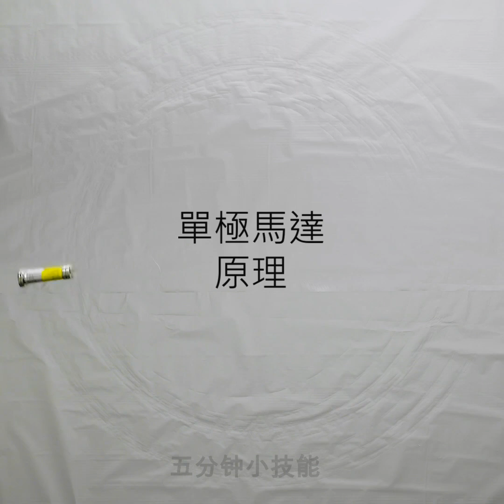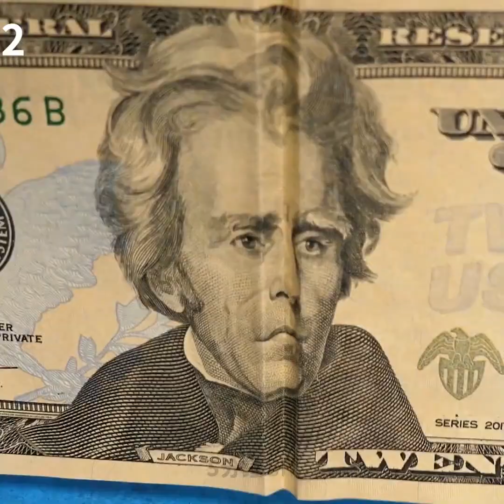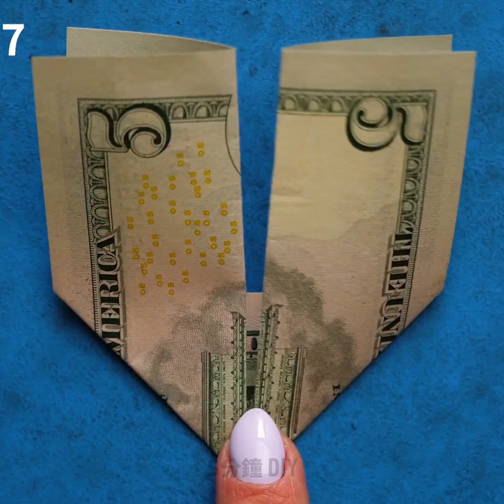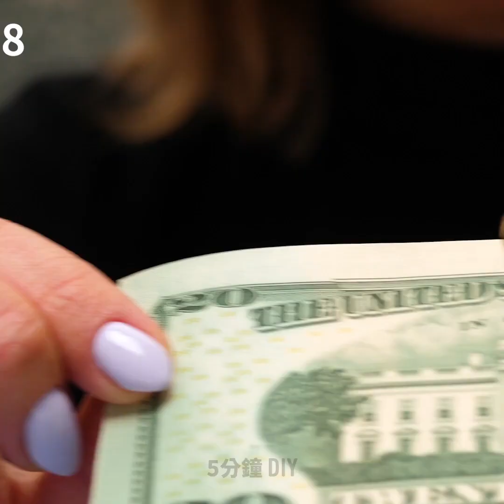34個驚人小把戲，教你打開周遭萬物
瘋狂卻炫酷的小把戲，讓家人共度歡樂時光

-磁鐵實驗是最佳實驗！磁鐵不僅在家庭生活中用途廣泛，它也是簡單科學實驗的完美物件。
-我們分享的第一個實驗非常簡單炫酷！取三個杯子，將它們排成一排，將第一個杯子裝滿水，第二個杯子裝滿植物油，第三個杯子裝滿糖漿。接著，在每個杯子裡放幾枚迴紋針。把一塊玻璃放到玻璃杯上，再在每個玻璃上放一塊磁鐵。快來觀察迴紋針移動的方式有多不同。
-你見過磁鐵流嗎?你可以用兩種簡單的材料來開展這個實驗:植物油和印表機墨水。取一個碗，將印表機墨水和少量植物油混合後攪拌。拿一塊磁鐵，將它靠近液體，觀察液體是如何被磁鐵所吸引。
-看完本視頻，你會學到很多橡皮筋、繩子和撲克牌魔術!
-此外，本視頻還分享了許多打結教程，教你打出各種各樣的結。繩結有時候可以救命，即使是住在大城市，你也應該學習一些基本的打結方法。此外，在工作和家庭生活中，繩結也有許多實際的用途。比如，你可以掛一些多肉植物花盆來裝飾公寓。
-作為獎勵，你會學到一個關於錢的戲法合集，你可以用它們使聚會更加有趣！我最喜歡的把戲之一是製作印鈔機。沒錯，聽起來真是太奇妙了，而且這個項目真的非常酷!

時間戳
00:09磁鐵實驗
01:18 磁鐵流體實驗
03:09繩子魔術
06:18不同種類的繩結
09:41瘋狂的錢把戲
11:24 DIY 印鈔機